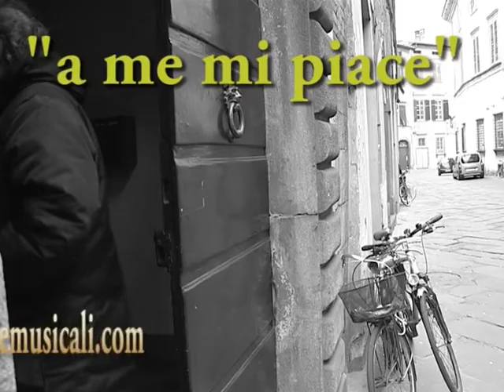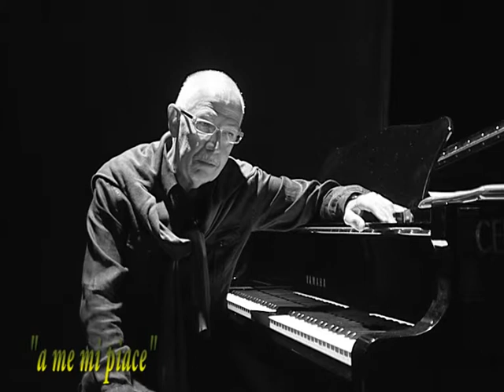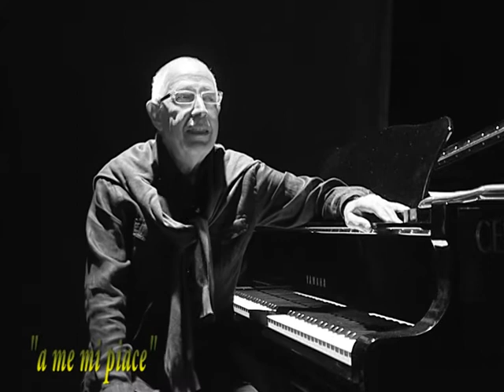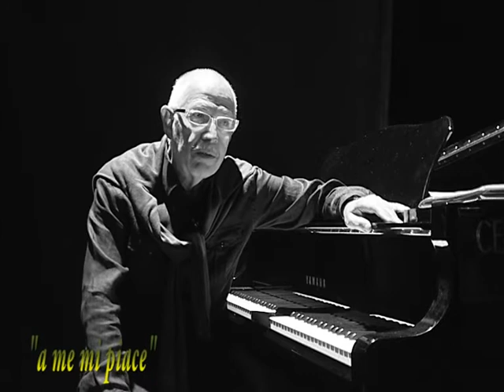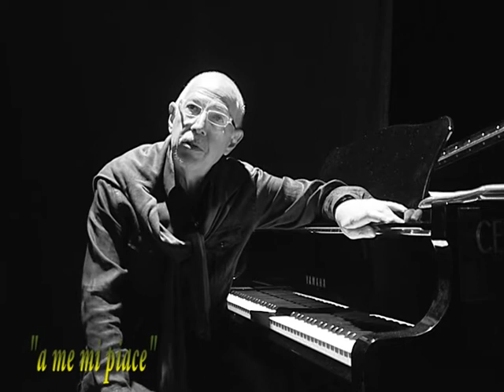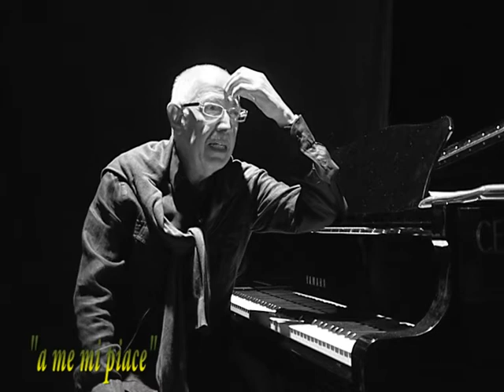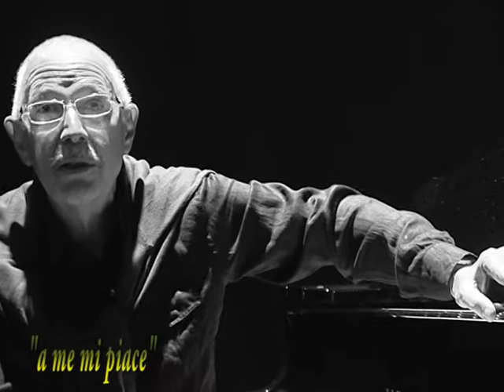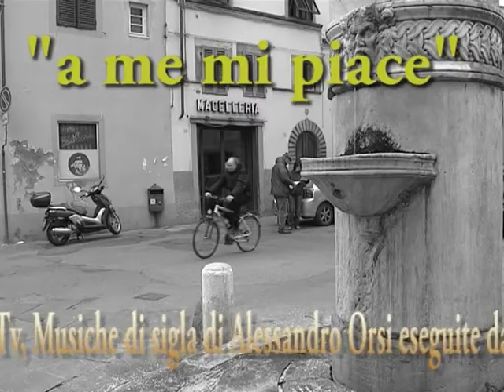A me mi piace - 1° Puntata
1° Puntata della Trasmissione dedicata all'Arte a tutto tondo, in onda su Sky Canale 950 "Bonus TV".
Conduce Alessandro Orsi, del Progetto Alchimie Musicali.
Dai un'occhiata...